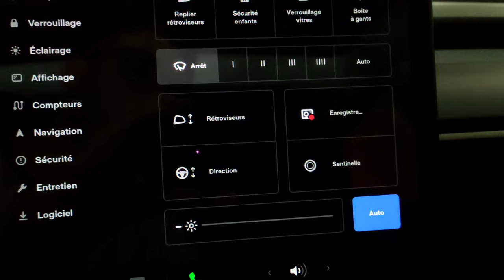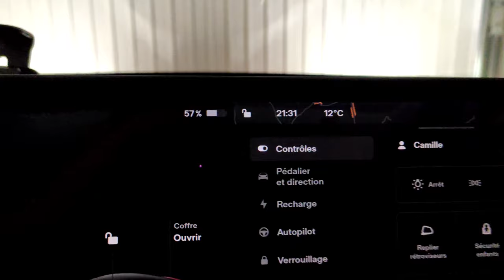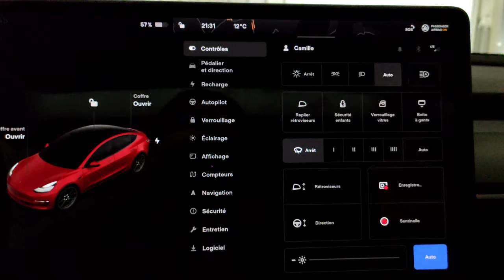Combien consomme le MODE SENTINELLE : Quelle consommation en 12h00 d'utilisation ( TESLA model 3 )